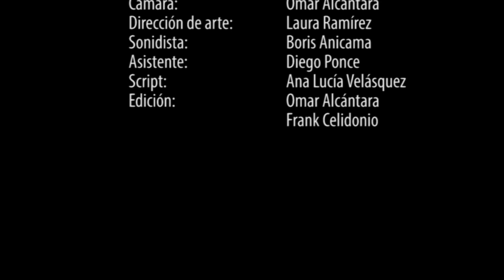El amor encima del sexo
Julián quiere tener relaciones con su enamorada Paola pero esta no se decide aún. El padre de Julián trata de ayudar a su hijo consiguiendole una prostituta. Pero el amor prevalece encima del sexo.
Dirección y guión:  Karla Diaz y Frank Celidonio
Producción:      César Vidal
Dirección de fotos: Daniela Murakami
Cámara:              Omar Alcántara
Dirección de arte:   Laura Ramírez
Sonidista:        Boris Anicama
Asistente:        Diego Ponce
Script:       Ana Lucía Velásquez
Edición:        Omar Alcántara y Frank Celidonio
Estreno:                 05/07/2013